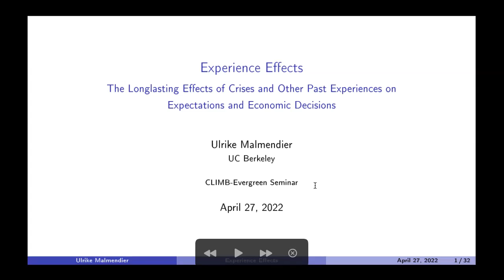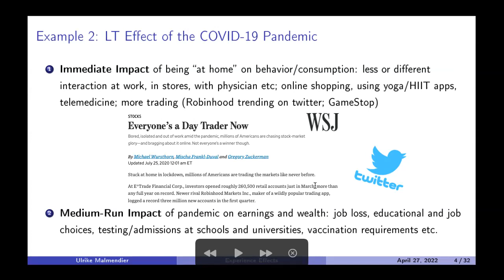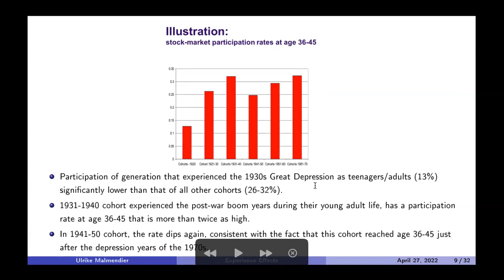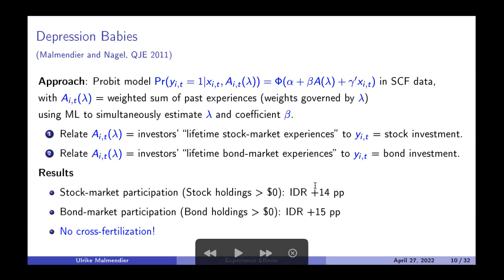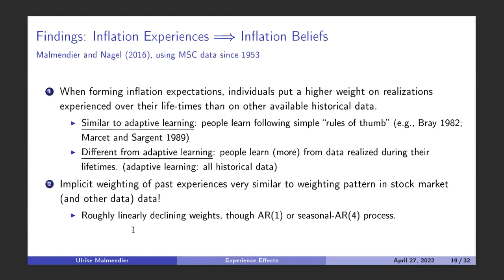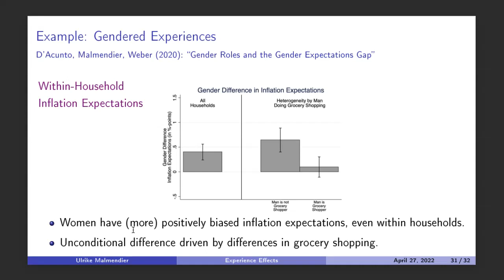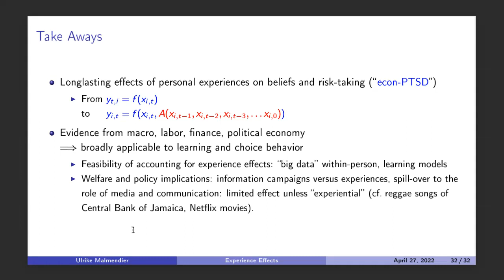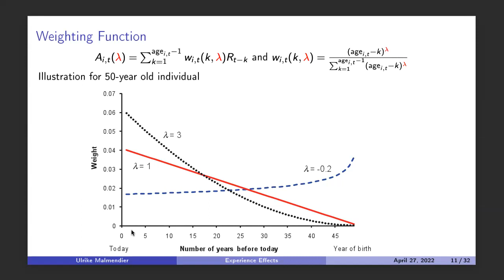CLIMB Evergreen Talk with Ulrike Malmendier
Title:  'Tagged' the Long-lasting Effects of Crises and Other Past Experiences on Expectations and Economic Decisions

Speaker: Ulrike Malmendier
Abstract: Personal experiences of economic outcomes, from global financial crises and pandemics to individual-level job losses, can shape individual beliefs, risk attitudes, and choices for years to come. A growing literature on experience effects shows that individuals act as if past outcomes that they experienced were overly likely to occur again, even if they are fully informed about the actual likelihood. This reaction to past experiences is long-lasting though it decays over time as individuals accumulate new experiences. Modern brain science helps understand these processes. Evidence on the brain's neural plasticity reveals that personal experiences and learning alter the strength of neural connections and fine-tune the brain structure to those past experiences (``use-dependent brain''). I show that experience effects help understand belief formation and decision-making in a wide range of economic applications, including inflation, home purchases, mortgage choices, and consumption expenditures. I argue that experience-based learning is broadly applicable to economic decision-making and discuss topics for future research in education, health, race, and gender economics.

Bio: Ulrike Malmendier’s research lies in the intersection of economics and finance, and specifically how individuals make mistakes and systematically biased decisions. Her work includes research on CEO overconfidence, the long-term frugality of “Depression babies'', and the decision-making behind gym membership. She has recently been interested in the impact of economic shocks, such as high inflation or unemployment, on later economic behavior of individuals who lived through these periods.

Malmendier has been teaching at UC Berkeley’s Department of Economics since 2006 and holds joint professorships in economics and business at Berkeley, where she is the founding co-chair of the Initiative in Behavioral Finance and Economics. Malmendier is a recipient of the prestigious Fischer Black Prize from the American Finance Association for the best finance researcher under 40 in 2013, which noted the originality and creativity of her research in corporate finance, behavioral economics and finance, contract theory, and the history of the firm. Malmendier was elected Fellow of the Econometric Society in 2021 and inducted to the American Academy of Arts and Sciences in 2016. Her numerous honors and prizes include a Guggenheim Fellowship, the Alfred P. Sloan Research Fellowship and the Bessel Prize of the Alexander von Humboldt Foundation. Her research has been honored several times with the Citation of Excellence by Emerald Management Reviews, including for her work on CEO overconfidence and financial expertise of directors. She also received the Fordham/NYU “Rising Star in Finance” award in 2012. She is a founding board member of AFFECT, the AFA’s American Female Finance Committee, a member of various academic boards, and is frequently asked to give keynote addresses.

Prior to UC Berkeley, she was an Assistant Professor of Finance at the Stanford Graduate School of Business and had visiting positions at Princeton University, Chicago Booth School of Business. In addition to teaching, she has conducted extensive research for the National Bureau of Economic Research (NBER), Centre for Economic Policy Research (CEPR), Institute for the Study of Labor (IZA) and CESifo (Center for Economic Studies ifo Institute) in Germany. She is a founder and co-organizer of BEAM and SITE Psychology & Economics, the leading conferences in Behavioral Economics. Malmendier received her PhD in Business Economics from Harvard University in 2002, and her PhD in Law from the University of Bonn in 2000.

CLIMB
The Center for the Theoretical Foundations of Learning, Inference, Information, Intelligence, Mathematics and Microeconomics at Berkeley (CLIMB) was established to address new conceptual and mathematical challenges arising at the interface between technology, science, and society. CLIMB recognizes the emergence of a new generation of technology that focuses on data, inferences, and decisions, a development that is leading to a deeper engagement between technology and real-world phenomena that involve human decisions, values, discoveries, and culture.